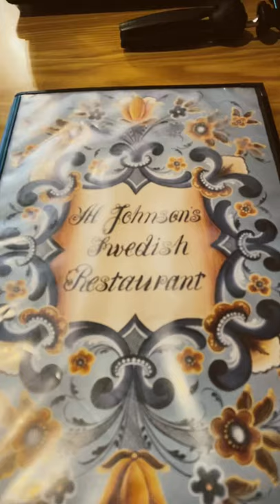Lonely Goats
Meddena and I sold our house and business and returned to full-time RVing. My wife and I were on the road in 2014 and made some critical errors that cost us our RV dream. Come a long on our journey on the road, I am sure it will be one heck of a ride.

We are not RV experts and are not making recommendations. We share our opinions,  but you should do your own research and make your own decisions and consult experts if you have any concerns.